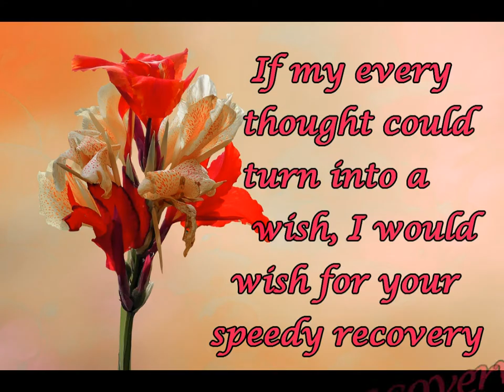Get Well Soon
Get well soon messages when someone is sick, injured, or recovering from a surgery, your words of care and love can go a long way in making them feel better and relaxed. It doesn’t matter whether the person is a friend, colleague or a relative. What matters is how your caring words make them feel!

There are some times that we need to know that people care about us. This is one of those times, reaching out to let them know that you care about them is really a positive and can be mood lifting.  This in many cases can help with recovery.